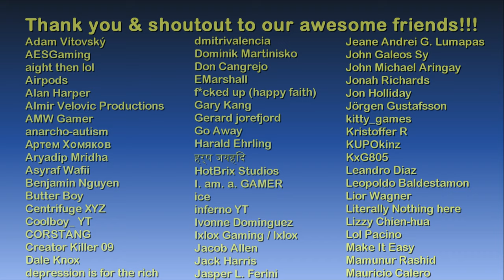San Francisco Hackerspace | Watch Dogs 2 - The Game Tourist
1.) Moments of Bliss - dvine
2.) I Could Do - dvine
3.) Forsaken Souls - dvine